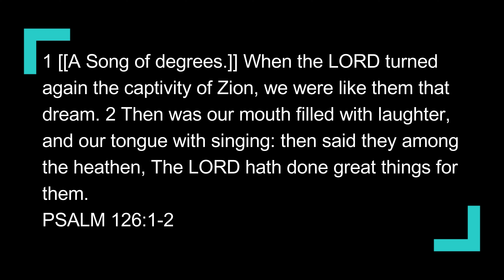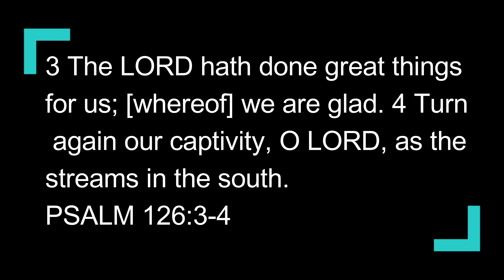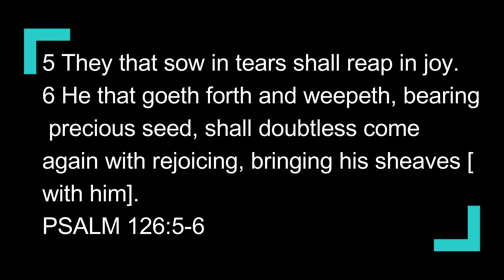Bringing in the Sheaves (Psalm 126) Sabbath School Lesson Study Group w/ Chris Bailey III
God can turn it around, if we turn to Him!